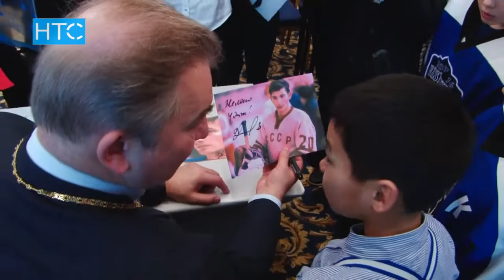Легенда советского хоккея Владислав Третьяк в Бишкеке / Таймаш / 05.03.17 / НТС